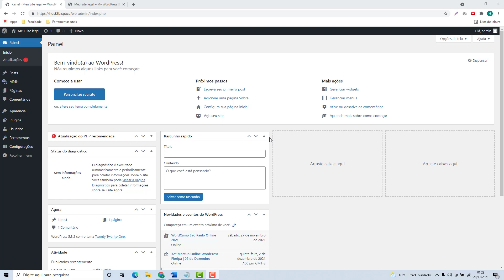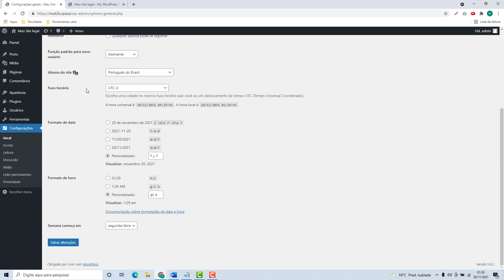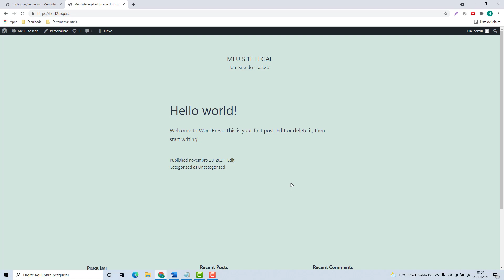Como alterar a Descrição do Site WordPress na Hostnet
Aprenda Como alterar a Descrição do Site WordPress na Hostnet facilmente e em poucos minutos